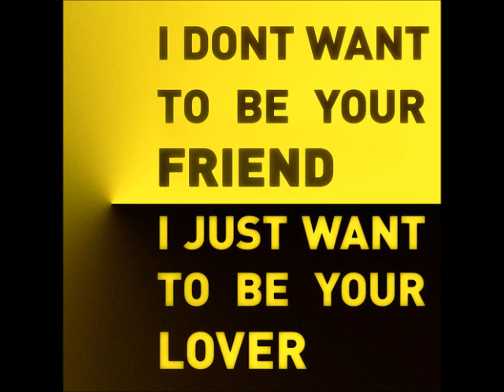House of Cards- Albert Hann covers Radiohead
A simple cover I did for Radiohead's awesome song, "House of Cards". Enjoy! :D